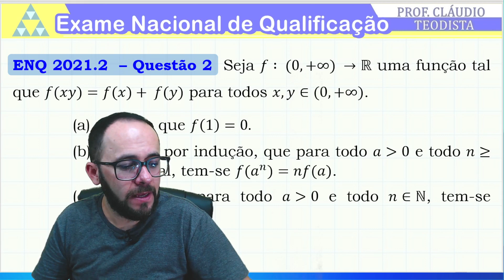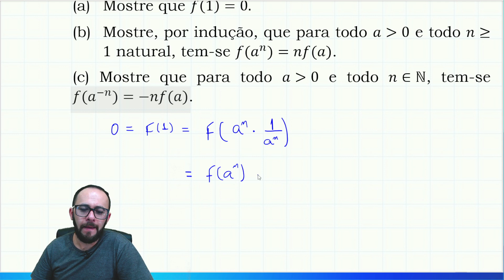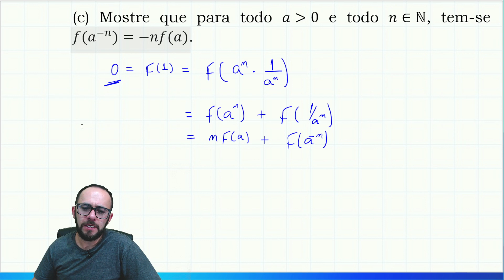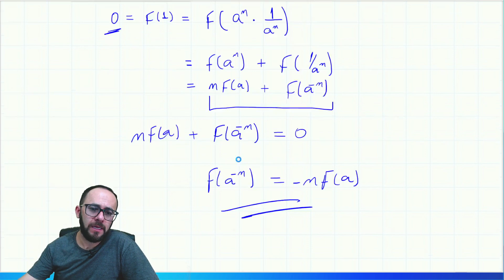⚡ ENQ 2021.2 - QUESTÃO 2 (C) - FUNÇÃO